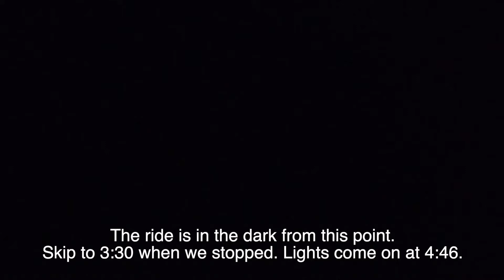Space Mountain with Lights On. Broken Down! At Disneyland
You always hear about it happening, but never thought it could happen to you! We were on Space Mountain when it broken down and the lights came on! It was a cool experience to see the track and ride in the light. Eventually some cast members came and gave us a push to launch us the rest of the way. Check it out!

0:00 Waiting in the queue
1:10 Ride starts
3:30 Ride stops and we get stuck
4:46 Lights come on
6:40 We get rescued!